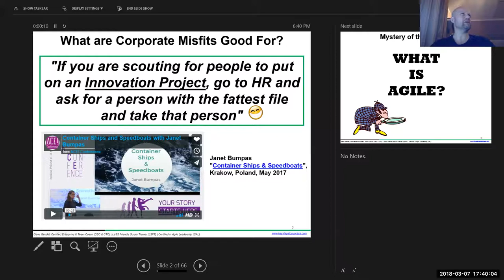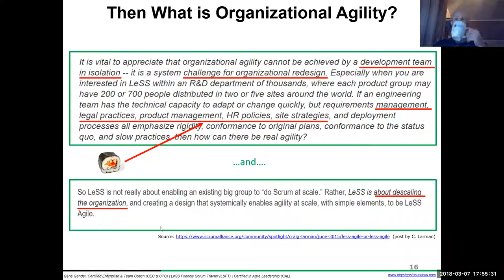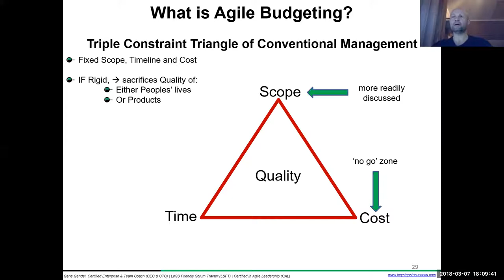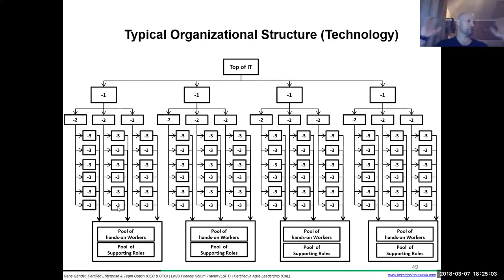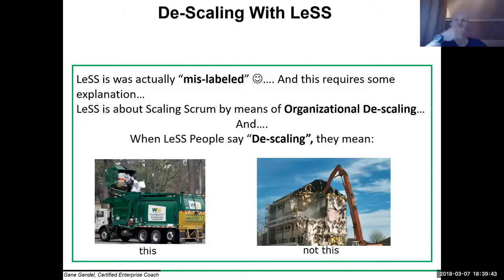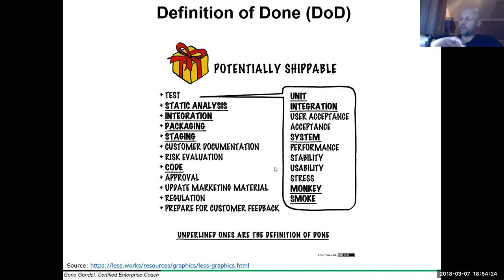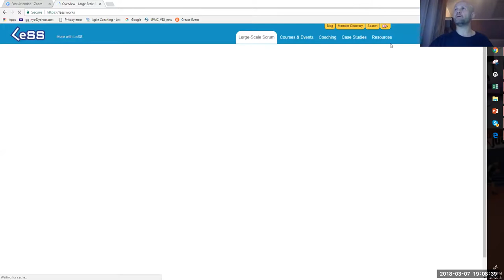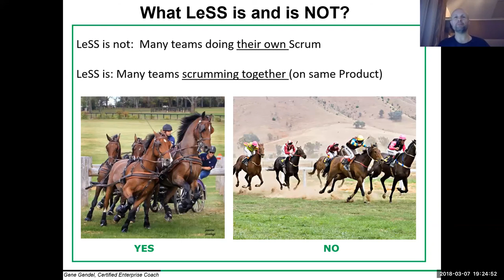Agile Practitioners online SIG -1, with Gene Gendel